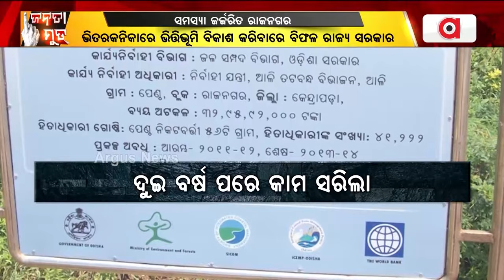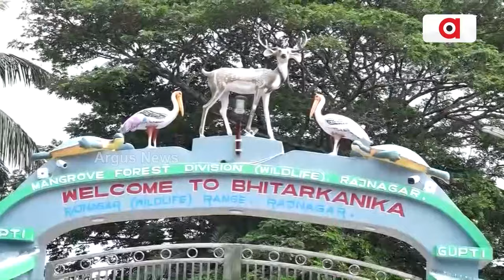Janata Mood || ସମସ୍ୟା ଜର୍ଜରିତ ରାଜନଗର ନିର୍ବାଚନ ମଣ୍ଡଳୀ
ସମସ୍ୟା ଜର୍ଜରିତ ରାଜନଗର ନିର୍ବାଚନ ମଣ୍ଡଳୀ। ଦେଖନ୍ତୁ ଏହି ରିପୋର୍ଟ ।